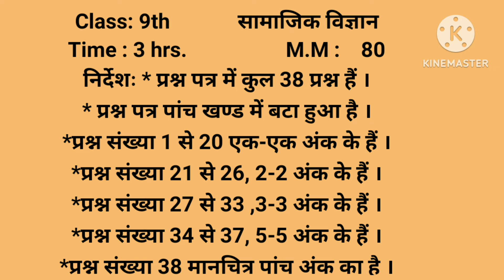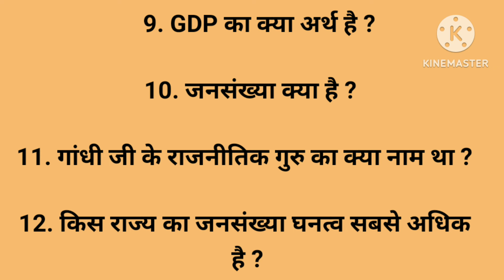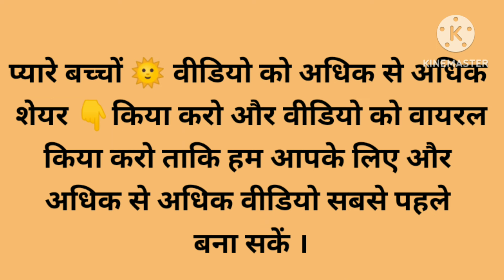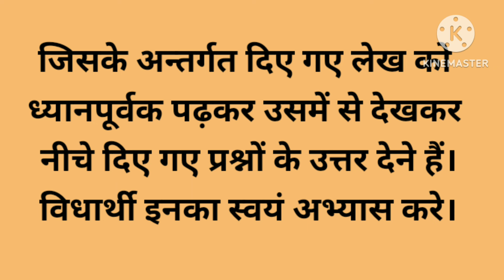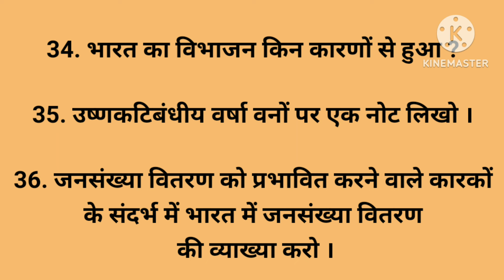कक्षा 9 सामाजिक विज्ञान सैंपल पेपर 2024|Class 9 Social Science Model/ Sample Paper Annual Exam 2024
Date Sheet -
All Sample Paper 2024-
My Queries -
Class 9 social science sample paper
Class 9 social science sample paper march 2024
Class 9th model paper ss annual exam 2024
Class 9 social studies sample paper annual exam 2024
Class 9th social science question paper 2023-24
Class 9 social science model paper 2023-24
Annual exam 2024 sample paper social science class 9
Class 9th question paper social science annual exam 2024
Kaksha 9 ka samajik ka paper 2024
Kaksha 9 ka samajik vigyan ka question paper 2023-24
Sample paper 2024 class 9 social science
कक्षा 9 सामाजिक विज्ञान सैंपल पेपर वार्षिक परीक्षा 2024
कक्षा नौवीं सामाजिक विज्ञान मॉडल पेपर वार्षिक परीक्षा 2024
कक्षा 9 सैंपल पेपर सामाजिक विज्ञान 2023- 24
कक्षा 9 मॉडल पेपर सामाजिक विज्ञान 2023- 24 हरियाणा बोर्ड
सामाजिक विज्ञान सैंपल पेपर 2024 कक्षा 9
सामाजिक विज्ञान मॉडल पेपर मार्च 2024 कक्षा 9
एस एस सैंपल पेपर कक्षा 9 वार्षिक परीक्षा 2024
क्लास 9 सामाजिक विज्ञान का पेपर 2024
हरियाणा बोर्ड कक्षा 9 सामाजिक विज्ञान का पेपर 2024
सैंपल पेपर सामाजिक विज्ञान 2024 कक्षा 9
मॉडल पेपर सामाजिक विज्ञान 2024 कक्षा 9वी
वार्षिक परीक्षा 2024 का कक्षा 9 का सामाजिक विज्ञान का पेपर
सीबीएसई बोर्ड कक्षा 9 सामाजिक विज्ञान सैंपल पेपर 2024
सामाजिक विज्ञान कक्षा 9 सैंपल पेपर वार्षिक परीक्षा 2024
सामाजिक अध्ययन कक्षा 9 सैंपल पेपर 2024
सामाजिक अध्ययन कक्षा 9 मॉडल पेपर 2024
कक्षा 9वी एस एस सैंपल पेपर 2024
हरियाणा बोर्ड का 2024 का कक्षा 9वी का सामाजिक विज्ञान का पेपर
हरियाणा बोर्ड 2024 कक्षा 9 सामाजिक विज्ञान सैंपल पेपर
कक्षा 9 सामाजिक विज्ञान पेपर 2023-24
सामाजिक विज्ञान कक्षा 9
कक्षा 9 सोशल साइंस सैंपल पेपर मार्च 2024
कक्षा 9 सोशल साइंस मॉडल पेपर वार्षिक परीक्षा 2024
सोशल साइंस सैंपल पेपर 2024 कक्षा 9
सोशल साइंस मॉडल पेपर 2024 कक्षा 9 हरियाणा बोर्ड
कक्षा 9 सोशल साइंस पेपर 2024
कक्षा 9वी सामाजिक विज्ञान का असली पेपर 2024